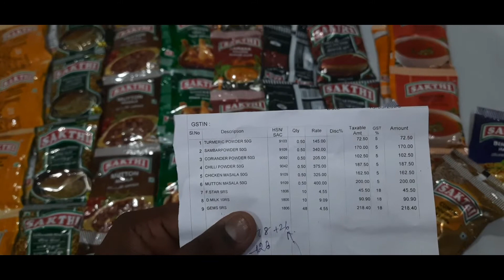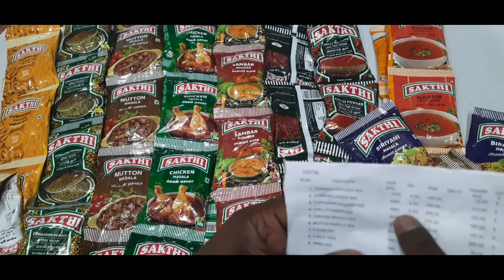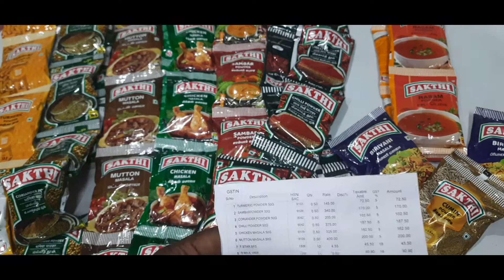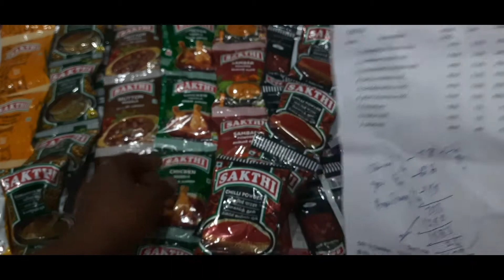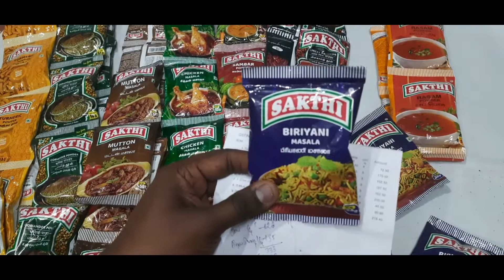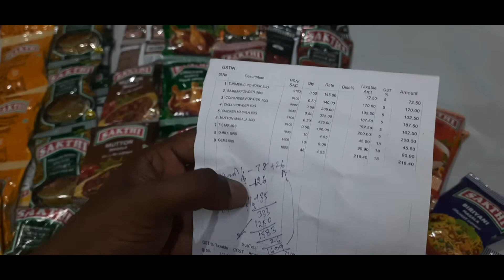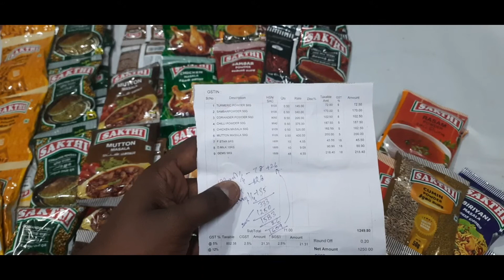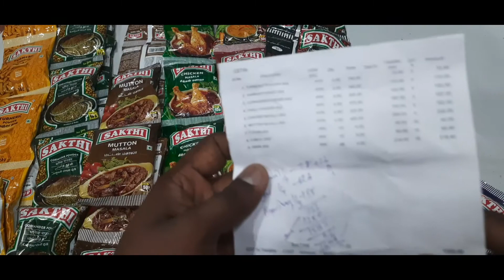சக்தி மசாலா- Sakthi Masala Wholesale price | Maligaikadai business in Tamil | Sakthi masala profit